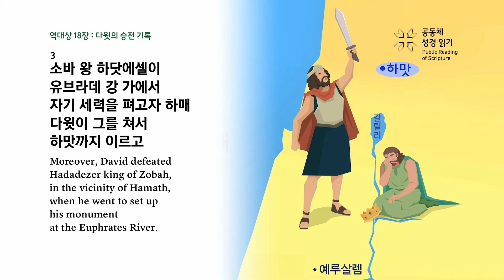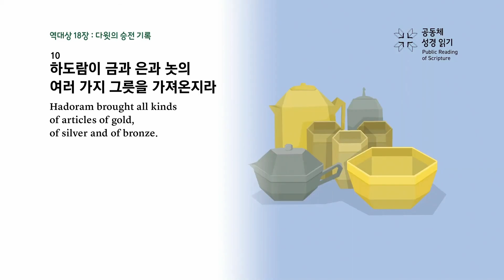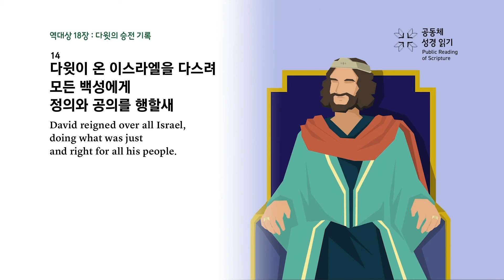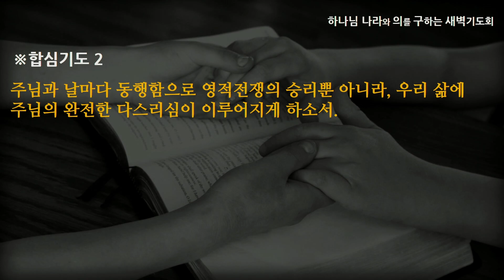[선한목자교회] 새벽기도 2023년 08월 28일 | 이상한 전쟁 - 고성배 목사 [역대상 18:1-17]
이상한 전쟁 - 고성배 목사 [역대상 18:1-17]